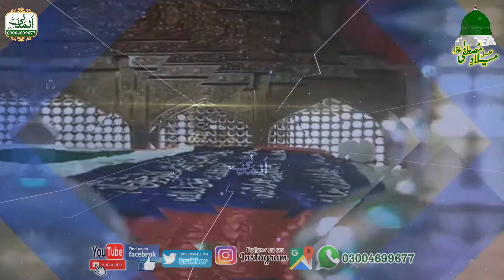2024 New Manqbat Ghous E Azam / Imdad Kun Imdad Kun By Muhammad Usman Raza Attari Qadri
2024 New Manqbat Ghous E Azam / Imdad Kun Imdad Kun By Muhammad Usman Raza Attari Qadri

Track: Imdad Kun Imdad Kun
Artist: Muhammad Usman Raza Attari Qadri
Mehfil E Naat At: Kahna Nu Lahore
Video/Production: Al Madani Sound اَلمَدَنی ساؤنڈ

About Us:
Thanks For Coming Here, This Is Official Youtube Channel Of "Al Madani Sound" Please Subscribe This Channel & Click On Bell Icon For Get Upcoming Videos Of This Channel, We Are Own Prodution. Islamic Channel Category; Tilawat, Hamd, Naat, Manqabat, Bayan & Kalam.
وڈیوز پسند آئیں تو چینل سبسکرائب ضرور کریں, جزَاکَ اللہُ خَیرََا

Al Madani Sound is the owner of all the content uploaded on Al Madani Sound channel and using our audio/video without our permission on any website, social media or any channel is a copyright infringement which is criminal offence.
Al Madani Sound won’t take any responsibility if your social media account, website or YouTube channel is shutdown due the legal proceedings against you.

naat
new naat Sharif status 2024
Islamic Poetry Recitation
Emotional Recitation
Urdu Nasheed Lyrics
Emotional Islamic Poetry
Emotional Poetry
Islamic Nasheed
Emotional Urdu Nasheed
Mother Nasheed
Islamic Poetry
Naats
Islamic Naats
Naat Sharif
Urdu Naats
Arabic Naats
Naat Collection
Best Naats
Famous Naats
Emotional Naats
Beautiful Naats
Heart Touching Naats
Naat Lyrics
Naat Recitation
Naat Videos
Naat Competition
Naat Studio
Naat 2024 (or the current year)
Naat Performance